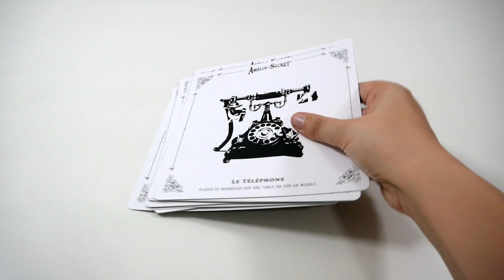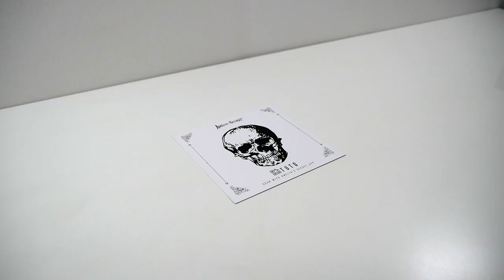Amelia's Secret - le jeu en 2 minutes !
Amelia’s Secret est un escape game en réalité augmentée. Les joueurs arpentent un vieux manoir en scannant des cartes.

Informations sur le jeu :
●  60 minutes
● Auteur : XD team
● Illustrateur : Boris Nicolas
● Editeur : XD Productions